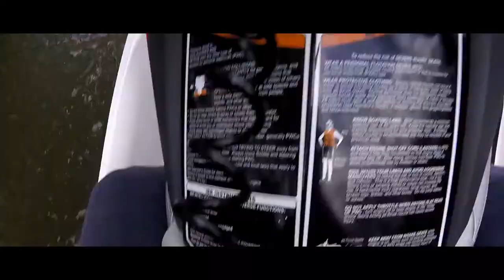random video 37